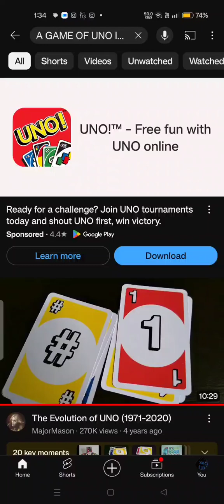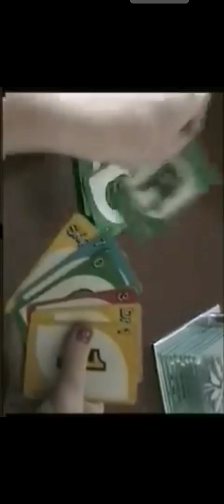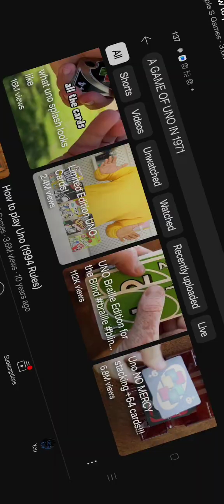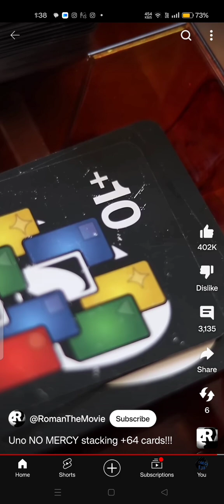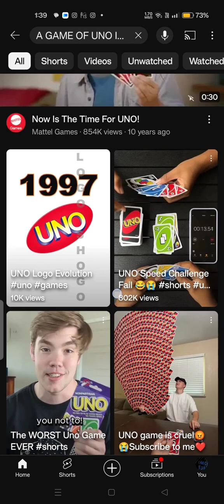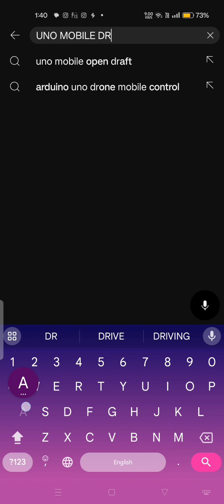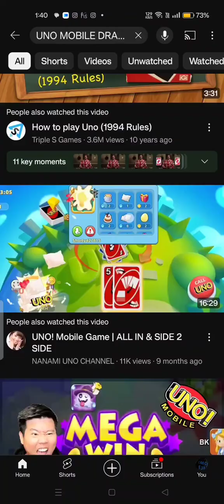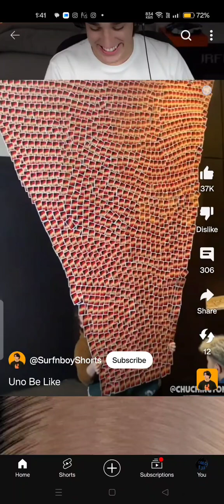UNO MEME BE LIKE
THIS IS A UNO VIDEO COMPARED TO EVERYTIME I SAY UNO THE ANNOUNCER SAYS.